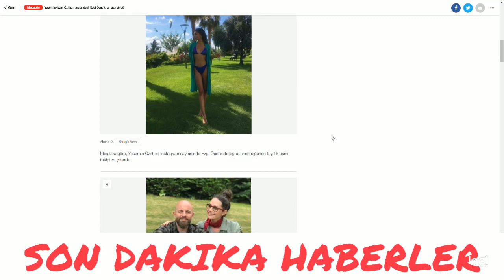Yasemin-İzzet Özilhan arasındaki 'Ezgi Öcel' krizi kısa sürdü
Yazdır
A
Yazı Tipi
1

Yasemin Özilhan, 2011 yılında İzzet Özilhan ile nikah masasına oturdu.Çiftin bu evlilikten Emine ve Ela adında iki kızları oldu.
2

3

İddialara göre, Yasemin Özilhan Instagram sayfasında Ezgi Öcel'in fotoğraflarını beğenen 9 yıllık eşini takipten çıkardı.
4

Haberler karşısında sessiz kalmayı tercih eden çiftten Yasemin Özilhan, bir süre sonra eşini yeniden takibe aldı.
5

Özilhan'ın bu hamlesi 'kriz kısa sürdü' yorumlarına neden oldu.